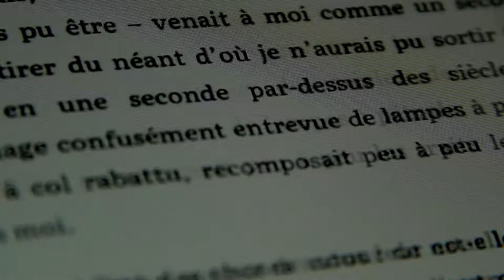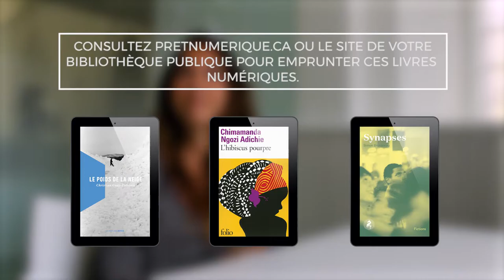Booktuber | Sophie Bienvenu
1. Le poids de la neige, Christian Guay-Poliquin
2. L''hibiscus pourpre, Chimamanda Ngozi Adichie
3. Synapses, Simon Brousseau

PRETNUMERIQUE.CA est une plateforme qui permet aux lecteurs québécois d’emprunter des livres numériques en se branchant au site Web de leur bibliothèque.

Ces emprunts sont chronodégradables, c’est-à-dire qu’ils s’effaceront automatiquement à la fin de la période de prêt. Les livres ainsi téléchargés pourront ensuite être lus sur différents supports : liseuses, tablettes, ordinateurs, téléphones intelligents, etc. Le service est accessible en tout temps et en tout lieu, du moment qu’on a accès à une connexion internet.